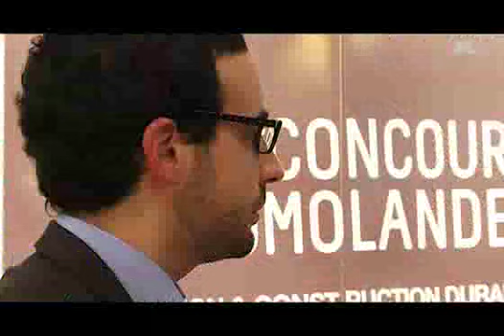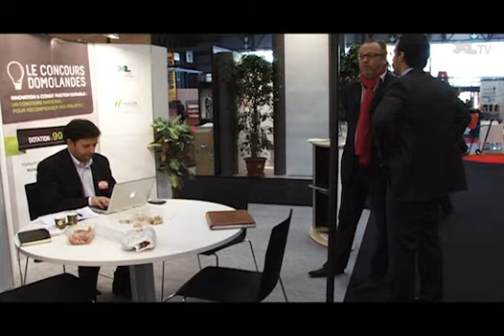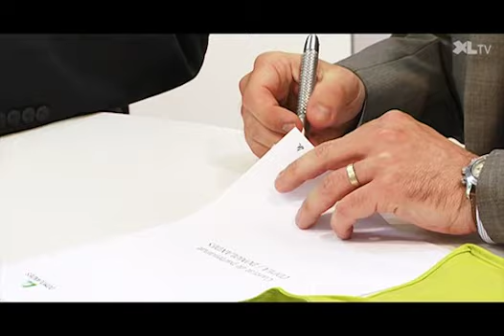Domolandes suscite la création d'entreprises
Présent au salon Aquibat de Bordeaux, Domolandes a présenté son concours national d'innovation et de création d'entreprises dans le domaine de la construction durable